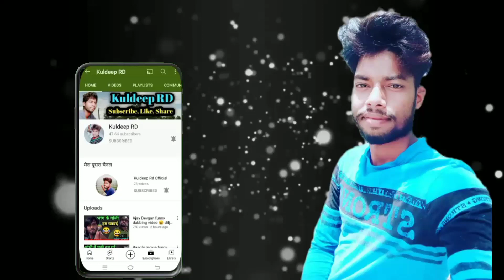Hartik roshan movie funny dubbing video 😄🤣😂 गांजा हमहू पियब 🤭।। kuldeep rd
Hello Friends.

Your queries.

comedy dubbing
dubbing video
koi mil gaya comedy dubbing
2021 kee dubbing video
dehati funny dubbing
hindi movie dubbing video
sunny deol dubbing
kuldeep rd comedy dubbing
ganja comedy video

Dubbing By. Kuldeep Rd

                 । Warning- चेतावनी।

NOTE: This channel Does not promotes or
encourage any illegal activities and All content provideby this channal is meant For Educational and Entertainment Only.